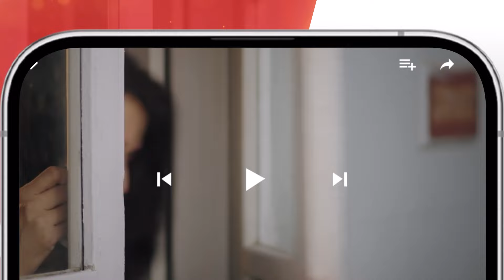Aik Chubhan Si - Episode 09 - Recap - 22nd July 2024 [ Sami Khan & Sonya Hussyn ] - HUM TV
Cast:
Sonya Hussyn
Sami Khan
Asma Abbas
Hira Khan
Fahad Sheikh